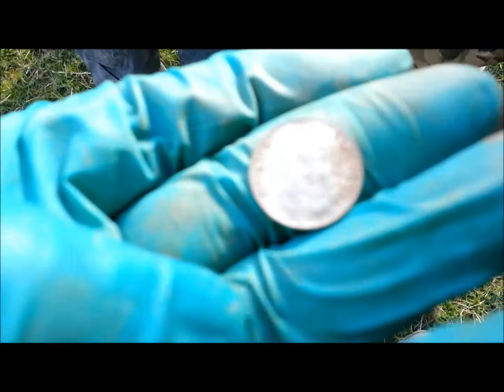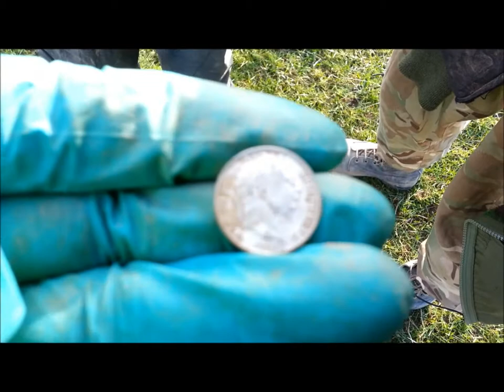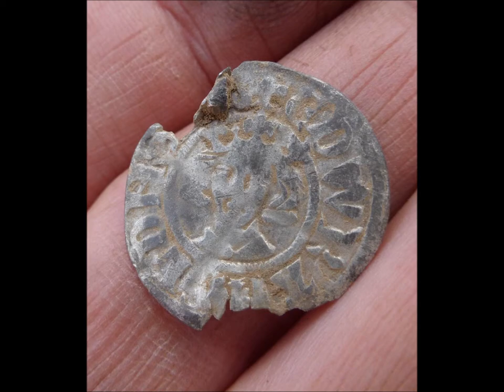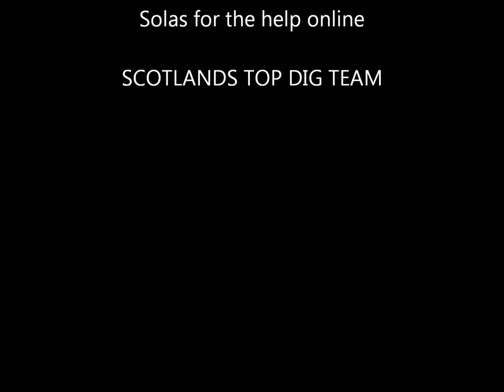Toddy's Digs 16th March Dig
Metal Detecting Days Out